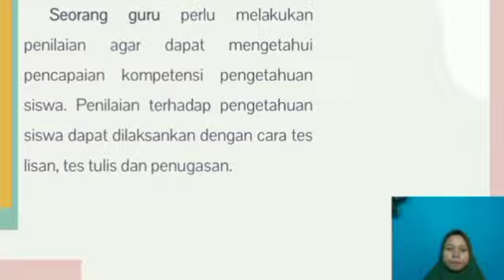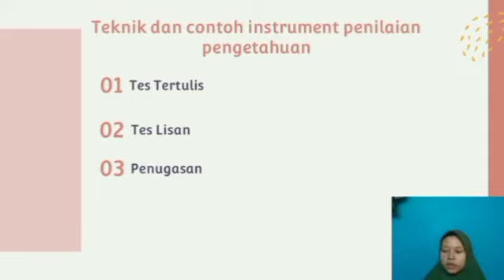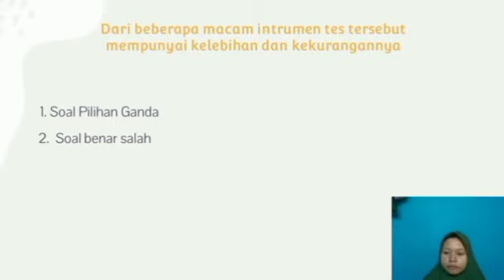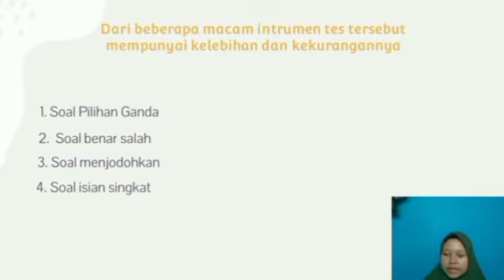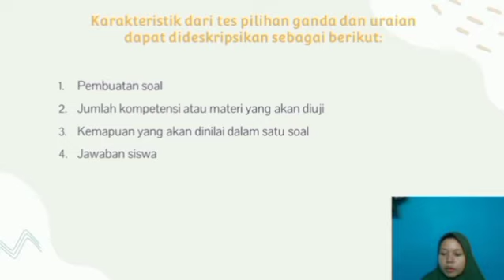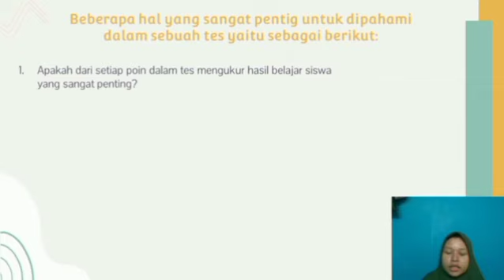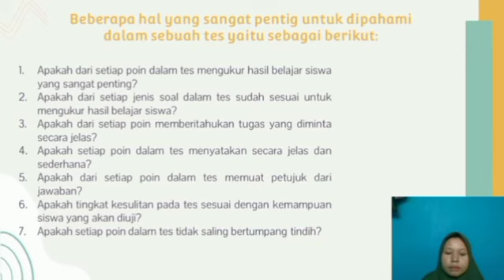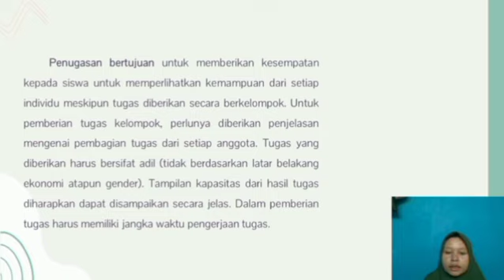KARAKTERISTIK PENILAIAN AUTENTIK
Pembelajaran dalam kurikulum 2013menekankan pada perubahan cara berpikir. Perubahan ini sangat berpengaruh dalam system penilaian sehingga terbentuknya lima karakteristik penilaian kurikulum 2013 yang harus dikuasi oleh seorang guru dalam memberikan penilaian terhadap siswanya.